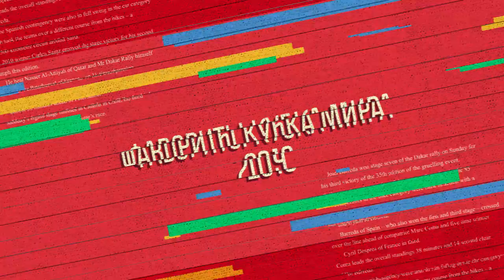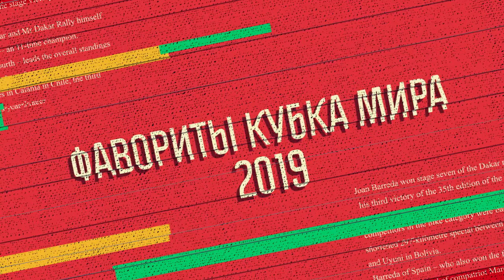Фавориты Кубка мира #5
Под руководством Расси Эрасмуса болельщики видят сильнейшую сборную ЮАР за последние несколько лет. Эксперты пророчат "Спрингбокс" минимум финал Кубка мира, а как считаете вы?